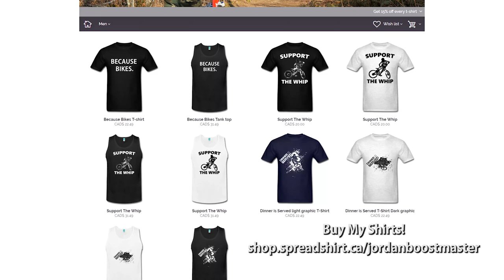The Final Day of the Season - Whistler Bike Park Closing Day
The closing day at the Whistler Bike Park was very nice this year!  Perfect fall riding conditions and I got some great mtb footage.

I was filming with Welsey Sherrell and it was getting pretty cold that day, the garbanzo chair was closed.  We filmed on Ninja cougar, A-line, crabapple hits, fade to black.

I am Jordan Boostmaster, a Freeride DH Mountain Biker and Filmmaker.